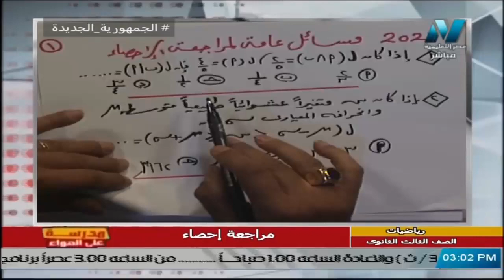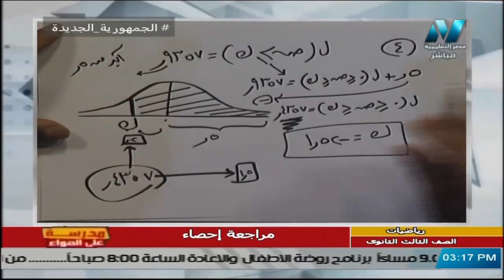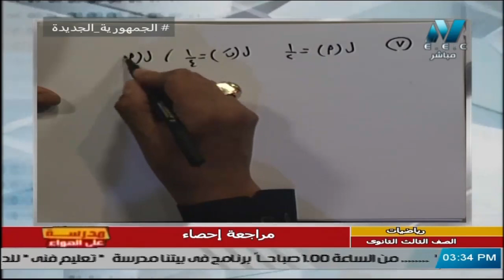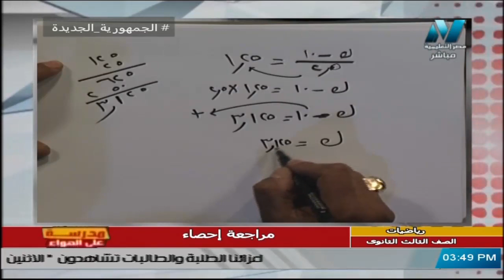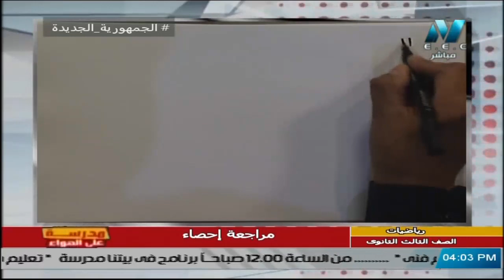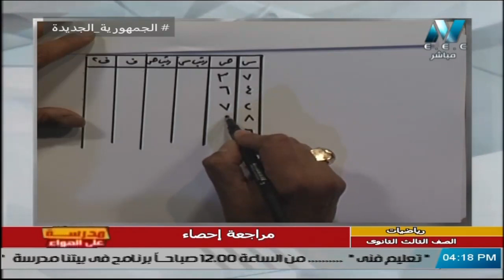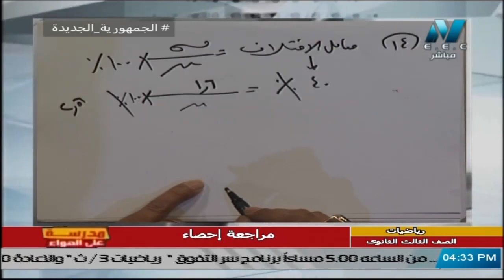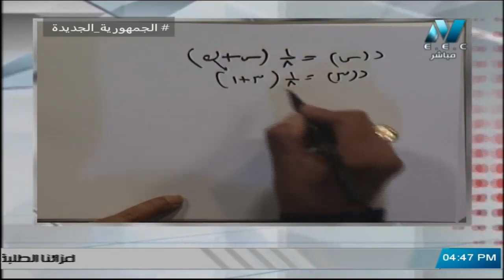احصاء للصف الثالث الثانوي 2021 - الحلقة 5 - مراجعة